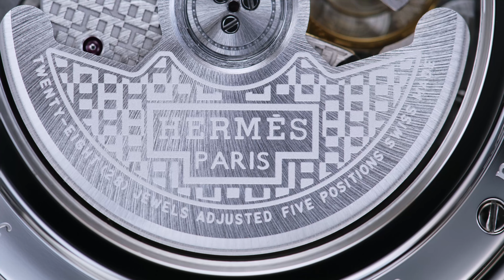Hermes Arceau les folies du ciel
The Hermes  Arceau Les folies du ciel watch is a dreamlike, airy composition from the early days of the conquest of the sky. A tribute to the pioneers who were foolish enough to believe that man could perhaps fly one day… It combines painting, engraving and animation to create a unique composition, inspired by Loïc Dubigeon’s “Les folies du ciel” silk scarf motif designed in 1984 to honour aerostatics.